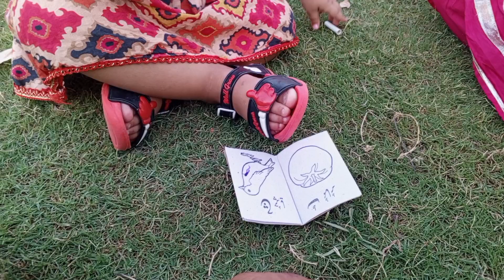children park visit